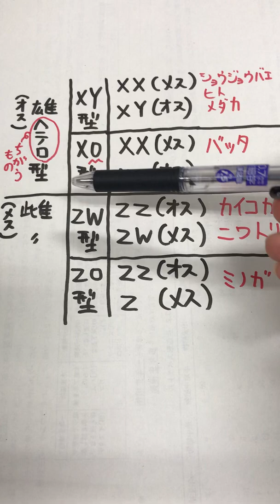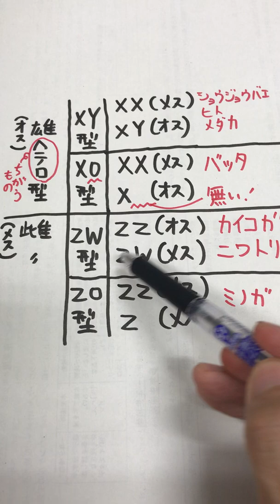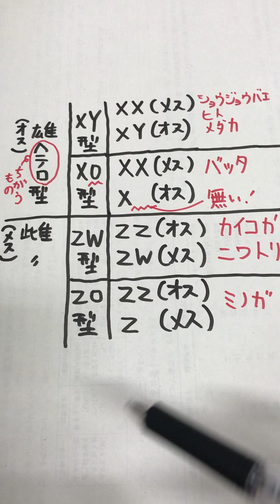性決定・性染色体 高校生物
性決定・性染色体についての解説です。
語呂「蝿人間め！（XY、ショウジョウバエ、ヒト、メダカ）」＊ヒトがXY型なのは知ってると思う。人とショウジョウバエとメダカをセットで覚えておくとよい。
語呂「クソバッタ（XO、バッタ）」
語呂「解雇されてからニワトリずっと食べてりゅ（カイコ、ニワトリ、Z W）」＊ずっと食べてりゅ、でZWをイメージする。
語呂「ミーの画像（ミノガ、Z O）」

●ヒトの場合、Y染色体上には約80個程度の遺伝子しか存在せず、その中の一部が精巣特異的な機能分化に関わるとされる。ヒトの場合は、偽常染色体部位(PAR, pseudoautosomal region)という領域ががX・Y染色体の両端に存在し、この領域でX−Y染色体間に組換えが起こると考えられている。
●性決定に関しては、どんどん新しい研究によってその詳細な仕組みが明らかになってきています。細かい話は、暗記することなく、試験当日、リード文を読みながら詰めていきましょう。